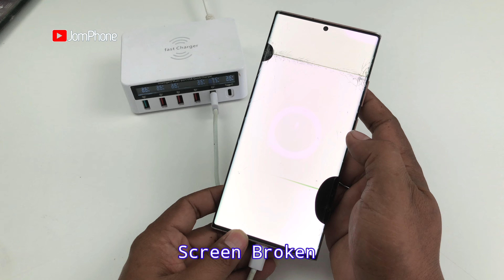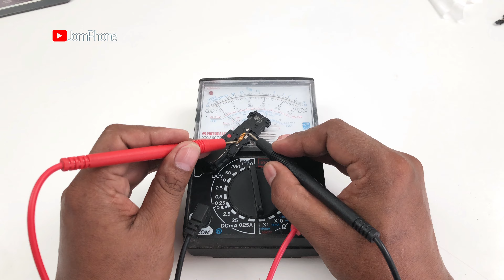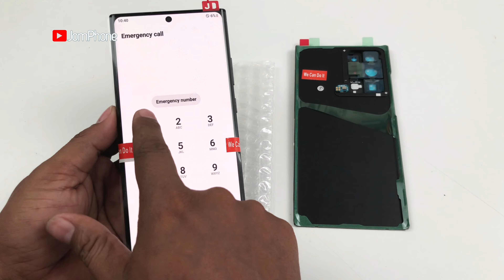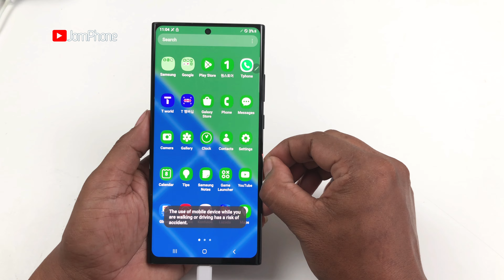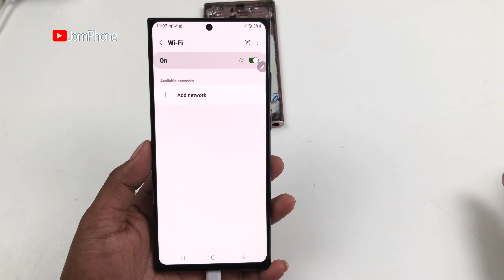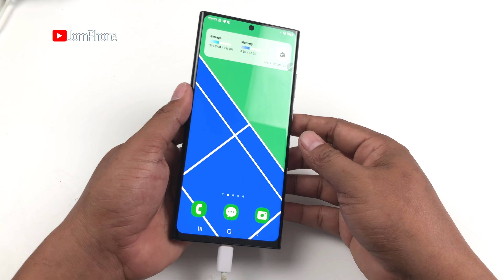My Great Lucky !! i found Samsung Note20 Ultra and Laptop a lot of Phone the Dumps Restoration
My Great Lucky ...!! i found Samsung Note20 Ultra and Laptop a lot of Phone the  Dumps   Restoration Samsung Not20 Ultra